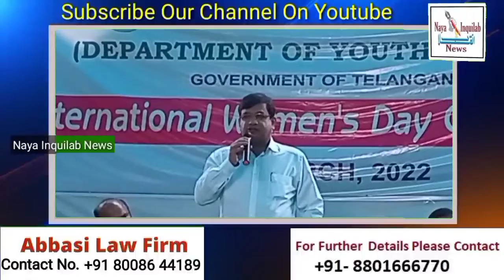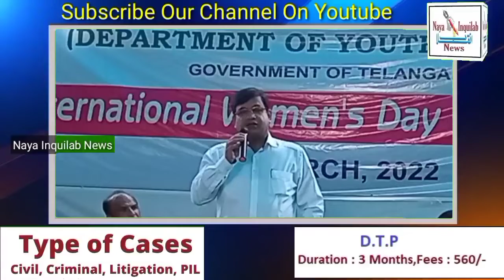Principal Secretary Sabyasachi Ghosh Speech on Women's Day Celebration 2022 Youth Hostel Hyderabad